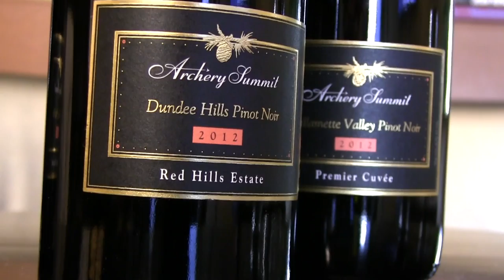A Look at Oregon's Pinot Noirs | Potluck Video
We talk to Archery Summit's Chris Mazepink about the unique quality in one of Oregon's leading varietals.